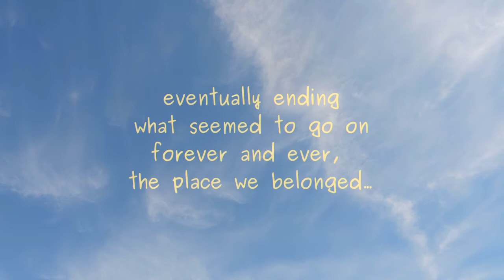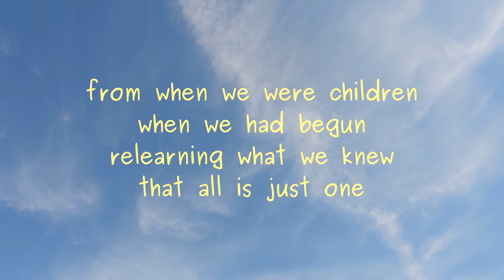A Forest and Me